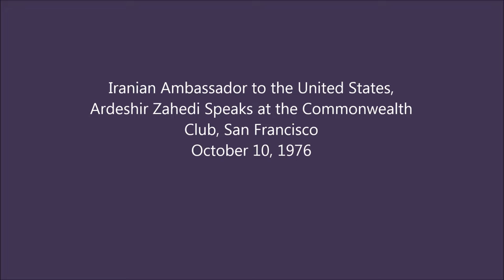Iranian Ambassador Ardeshir Zahedi Speaks at the Commonwealth Club of San Francisco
Iranian Ambassador Ardeshir Zahedi's Speech at the Commonwealth Club of San Francisco on October 10, 1976.